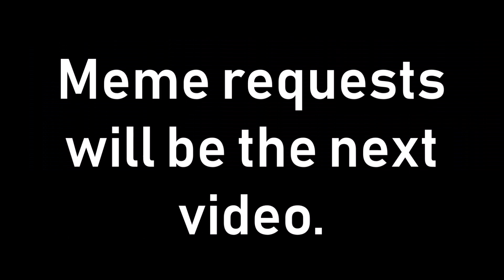Ninjago Season 11 Crack #6